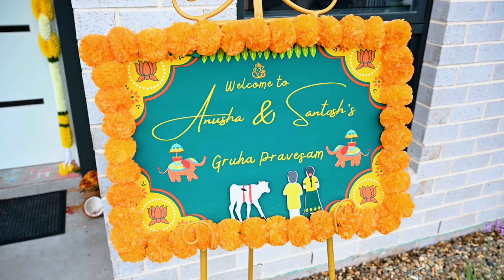Anusha & Santhosh Gruhapravesam | Telugu | Mandy Photography | Sydney | Australia | 2023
Indian Housewarming ceremony hosted by Anusha & Santhosh and there extended families  in Sydney , Australia.
location : Riverstone
Photo & Video : Mani Nalabapa.

Book your event today at mandyphotography.com.au or call/text at 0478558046 or 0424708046.

Indian Housewarming ceremony
South Indian Housewarming
Indian events
Telugu Housewarming
Kannada housewarming
Tamil housewarming
Weddings
Indian Weddings
Indian housewarming Sydney
Gruhapravesam ceremony Australia
Sydney Indian home blessing
Vastu Shastra for new home
Hindu housewarming rituals
Sydney Indian community traditions
Auspicious housewarming in Australia
Sydney Indian culture celebration
New home puja in Sydney
Australian Indian lifestyle
Sydney NRI housewarming
Indian home décor in Australia
Traditional Indian rituals in Sydney
Welcoming a new home in Australia
Sydney Indian housewarming vlog
Sydney Indian family traditions
Celebrating a new beginning in Australia
Sydney house blessing ceremony
Gruhapravesam in a foreign land
Sydney Indian cultural diversity
Indian housewarming ceremony
Gruhapravesam rituals
Traditional Indian home blessing
Hindu housewarming traditions
Auspicious housewarming in India
Indian housewarming gifts
Home puja in India
New home celebration
Indian home décor ideas
Housewarming party in India
Indian family traditions
Home sweet home India
Indian housewarming vlog
Welcoming a new home
Religious rituals in India
Indian cultural traditions
Indian family gatherings
House blessing in Hinduism
Traditional Indian customs
Melbourne housewarming ceremony
Australian housewarming traditions
Gruhapravesam in Melbourne
Melbourne home blessing rituals
Traditional housewarming in Australia
New home celebration in Melbourne
Melbourne housewarming party
Home warming gifts in Australia
Melbourne housewarming vlog
Australian housewarming customs
Melbourne home décor ideas
Housewarming traditions in Victoria
Melbourne family gatherings
Welcoming a new home in Melbourne
Melbourne house blessing ceremony
Australian cultural traditions
Melbourne housewarming rituals
Celebrating a new beginning in Melbourne
Home sweet home in Australia
New home puja in Melbourne
Brisbane housewarming ceremony
Australian housewarming traditions
Gruhapravesam in Brisbane
Brisbane home blessing rituals
New home celebration in Brisbane
Brisbane housewarming party
Brisbane housewarming vlog
Australian housewarming customs
Brisbane home décor ideas
Housewarming traditions in Queensland
Brisbane family gatherings
Welcoming a new home in Brisbane
Brisbane house blessing ceremony
Australian cultural traditions
Brisbane housewarming rituals
Celebrating a new beginning in Brisbane
New home puja in Brisbane
Perth housewarming ceremony
Australian housewarming traditions
Gruhapravesam in Perth
Perth home blessing rituals
New home celebration in Perth
Perth housewarming party
Perth housewarming vlog
Australian housewarming customs
Perth home decor ideas
Housewarming traditions in Western Australia
Perth family gatherings
Welcoming a new home in Perth
Perth house blessing ceremony
Australian cultural traditions
Perth housewarming rituals
Celebrating a new beginning in Perth
New home puja in PerthIndian